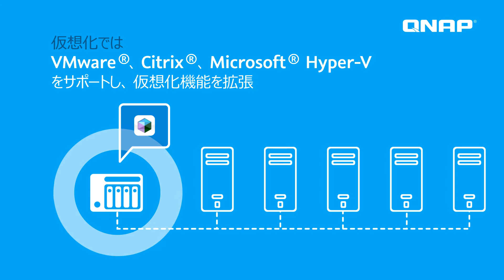QNAP NAS - あなたのデータに最適な選択